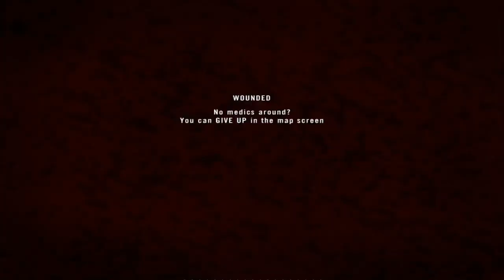Project Reality: Cache Assault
Starting off with some Real action: A super-fast cache blitz. Unfortunately we loose this one, but some nice room clearing and team killing (ooops! My bad!) on the way!